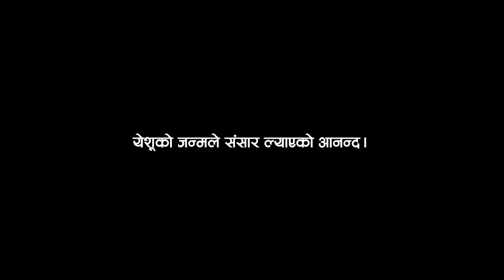येशूको जन्मले संसारमा ल्याएको आनन्द II James Tamang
Topic: येशूको जन्मले संसारमा ल्याएको आनन्द I
James Tamang
प्रार्थनाकाे विषयकाे लागि वा जीवन गवाही पठाउनकाे लागि वा हाम्राे सेवकाइसग साझेदारी वा हातेमालाे गर्नकाे लागि सम्पर्क